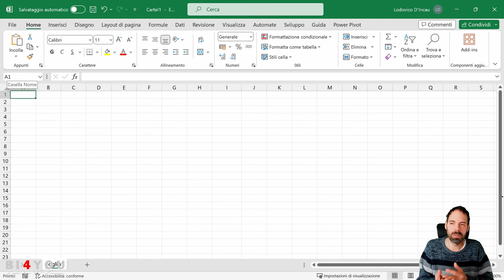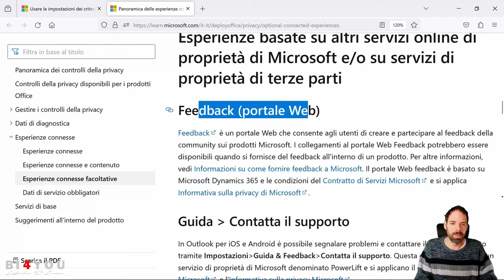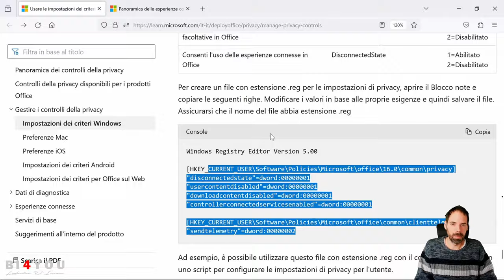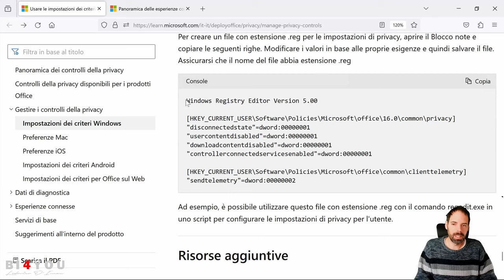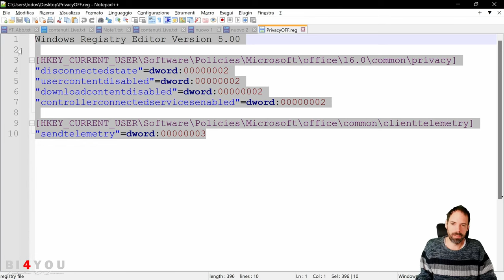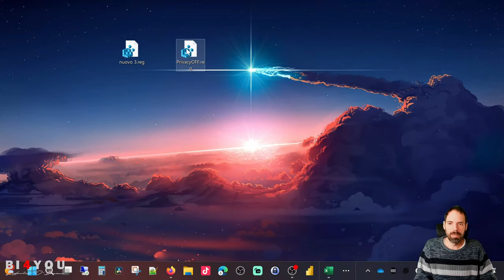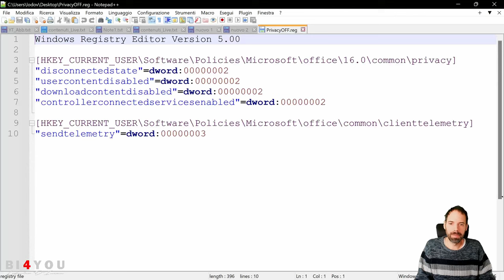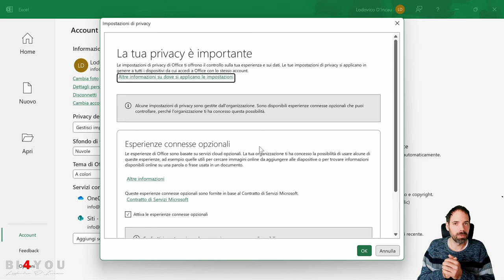M365 - PrivacyOFF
In questa lezione capiremo meglio il pannello "Privacy dell'account" presente nei prodotti desktop di M365, come excel word eccetera.
Oltre a questo vedremo un sistema per disattivare completamente questa opzione che in caso di automazione di file excel può crearvi dei disagi.

Capitoli della Lezione:
00:00 Introduzione
00:27 Esperienze connesse opzionali
01:24 Cosa c'è sotto al flag della privacy
03:21 Creare il file di registro
05:34 Esecuzione del file
06:50 Conclusioni e saluti